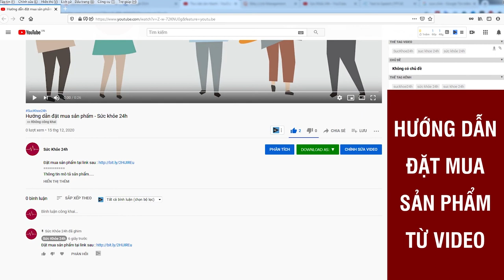Maxx Gain Viên Uống Tăng Cân Cố Tốt Không ? Maxx Gain Giá Bao nhiêu ?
Maxx Gain hỗ trợ bồi bổ cơ thể và nâng cao sức đề kháng, hỗ trợ tăng cân, tăng cơ hiệu quả. Giá 590.000vnđ/hộp 30 viên
Không chỉ béo phì mới đáng lo, gầy gò, ốm yếu cũng tiềm ẩn nhiều nguy cơ ảnh hưởng không nhỏ đến sức khỏe. MaxxGain là giải pháp tăng cân có tác dụng tăng cân, bồi bổ sức khỏe, cải thiện thể trạng cho người gầy lần đầu tiên xuất hiện ở Việt Nam. Sản phẩm được đánh giá là 1 trong những viên uống giúp tăng cân toàn diện và an toàn nhất hiện nay. Vậy thuốc tăng cân MaxxGain có thực sự tốt không, công dụng của sản phẩm thế nào, giá bao nhiêu, mua / bán ở đâu chính hãng…mời các bạn cùng xem bài review này nhé.

Giải pháp hỗ trợ tăng cân MaxxGain giải quyết tận gốc vấn đề của tình trạng “ăn mãi không tăng cân”. Được phát triển dựa trên nguyên lý tái tạo cơ bắp, MaxxGain giúp cơ thể tăng khối lượng cơ, cơ thể thực sự thay đổi theo hướng tích cực từ bên trong.

Các chuyên gia về dinh dưỡng hàng đầu thế giới đã cho ra đời sản phẩm Maxx Gain viên uống tăng cân cho người gầy.

MaxxGain là liệu pháp tăng cân tác động toàn diện lần đầu tiên có mặt tại Việt Nam. Maxx Gain với thành phần được chiết xuất từ những nguyên liệu hoàn toàn tự nhiên, đảm bảo an toàn cho sức khỏe, giúp tăng cân hiệu quả, không gây tích mỡ, tích nước.

Sản phẩm có tác dụng tăng cân, bồi bổ sức khỏe, cải thiện thể trạng cho người gầy, được đánh giá là 1 trong những viên uống giúp tăng cân toàn diện và an toàn nhất hiện nay.

Công dụng của viên uống tăng cân MaxxGain :
✔ Viên tăng cân MaxxGain vừa giúp bồi bổ cơ thể, nâng cao thể trạng cho những người suy nhược, mới ốm dậy, vừa giúp tăng cân và tăng cường hệ cơ bắp cho những người gầy yếu.

✔ Trong sản phẩm có chứa Lysin, Vitamin B1 kích thích ăn ngon, tăng hấp thu và chuyển hóa chất dinh dưỡng, các dưỡng chất quý từ bột nhung hươu, bột tảo xoắn giúp bồi bổ cơ thể, nâng cao thể trạng.

✔ MaxxGain giúp bồi bổ tăng cân tác động trực tiếp đến cả 3 yếu tố quan trọng: cảm giác thèm ăn, chất lượng giấc ngủ, khả năng chuyển hóa & hấp thu dinh dưỡng.

✔ Tăng khối cơ. Tối đa hóa kết quả luyện tập. Phục hồi nhanh chóng sau khi luyện tập

✔ Sử dụng MaxxGain kết hợp chế độ ăn và vận động hợp lý sẽ giúp người gầy (ốm) tăng cân một cách hiệu quả, có một thể lực tốt, phát triển hệ cơ bắp dẻo dai, săn chắc.
ĐẶT MUA NGAY
Giá 590.000VNĐ/hộp